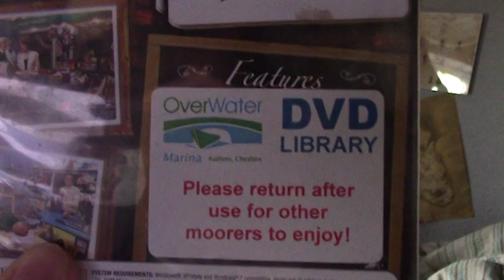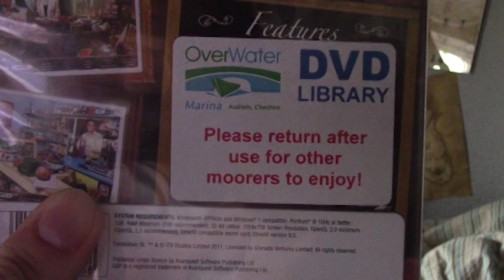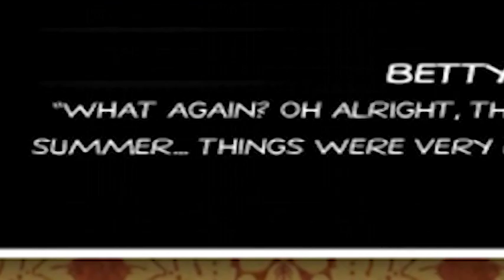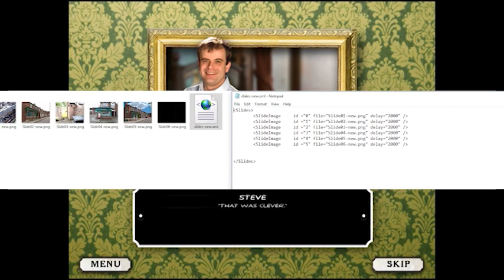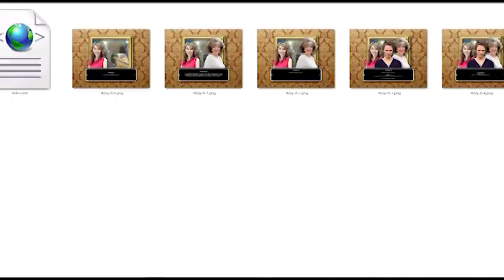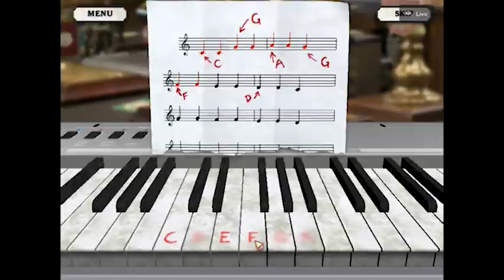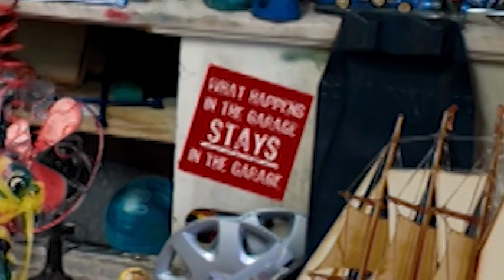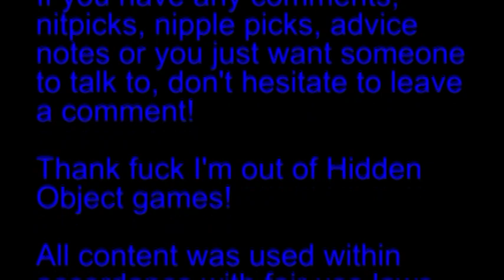Curiosity's Sake: Episode 47 - Coronation Street and the Mystery of the Missing Hotpot Recipe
I would say that Hidden Object Games can't get worse but erm... I'm not too sure about that.